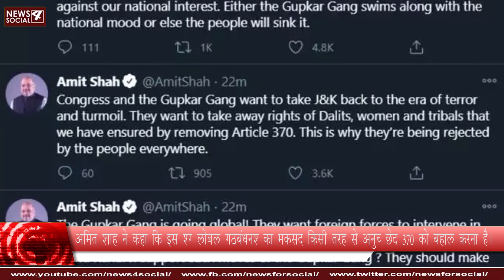क्या है गुपकार एलायंस जिसका अमित शाह इतना विरोध कर रहे हैं? What Alliance is Amit Shah is opposing?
क्या है गुपकार एलायंस जिसका अमित शाह इतना विरोध कर रहे हैं?What is the secretive alliance that Amit Shah is opposing so much?
केंद्रीय गृह मंत्री अमित शाह ने जम्‍मू और कश्‍मीर में हाल ही बने राजनीतिक मोर्चे के नेताओं के बिगड़े बोल पर संज्ञान लिया। उन्होंने अपनी चुप्पी तोड़ते हुए चेतावनी दी कि अगर ये नेता देश की भावना के खिलाफ चलते रहे तो इनकी लुटिया डूबनी तय है। शाह ने ट्विटर पर गुपकार गठबंधन को 'गुपकार गैंग' करार देते हुए कहा कि ये लोग विदेशी ताकतों का जम्‍मू और कश्‍मीर में दखल चाहते हैं। शाह ने कांग्रेस के गुपकार गठबंधन को समर्थन पर पूछा, "गुपकार गैंग भारत के तिरंगे का अपमान करता है।
Artist: @AShamaluevMusic